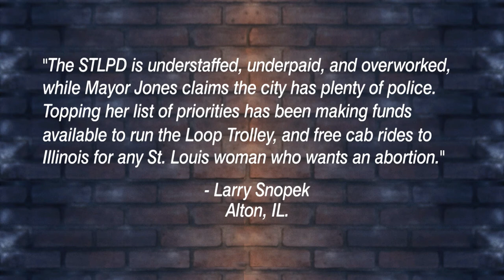Donnybrook | September 8, 2022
Charlie Brennan debates with Wendy Wiese, Alvin Reid, Sarah Fenske, and Ray Hartmann. They discussed Katherine Pinner, Eric Schmitt, Panera (formerly known as"Bread Company") and more.